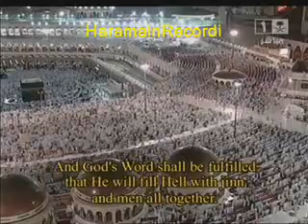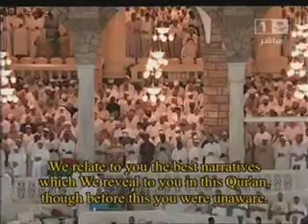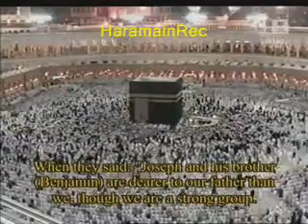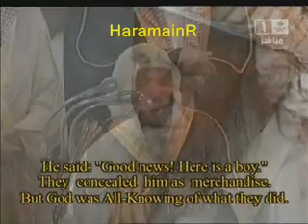12th Ramadan Taraweeh Makkah (Haram) 1430 AH/2009, Part 8 of 12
PART 8 of 12. 1st September 2009. Makkah Taraweeh 1430AH/2009 - Night 12
Twelveth Ramadan Isha with Taraweeh from Masjid-e-Haram (Makkah/Mecca) 1430AH
Second TEN Taraweeh lead by Shaikh Mahir bin Hamd Al Muaeqaley, (Surat Hud 84 to Yusuf 57); (Part 3 of 5).

Isha Salah taken by Shaykh Al Ghazzawi.
First half of Taraweeh taken by Shaykh Saud ash-Shuraim.
Second half of Taraweeh taken by Shaykh Mahir bin Hamd Al Muaeqaley.
Witr and Du'a by Shaykh Mahir bin Hamd Al Muaeqaley.